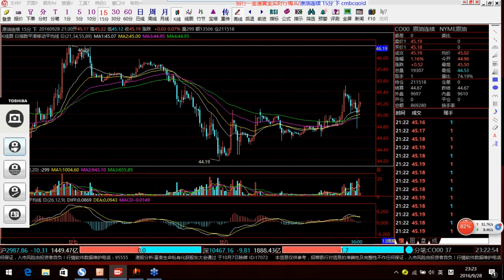【KT交易俱乐部】2016.09.28